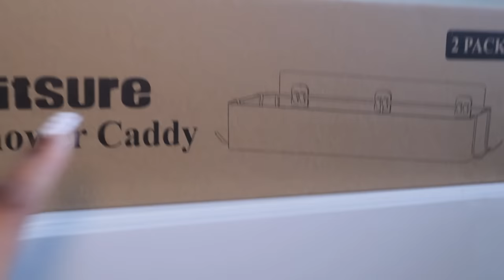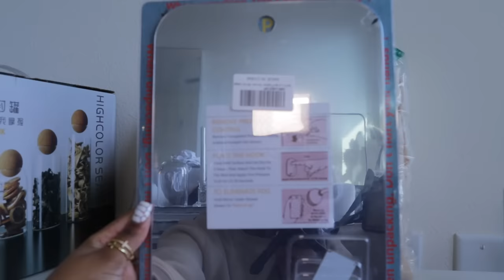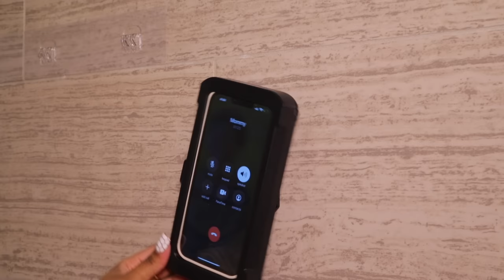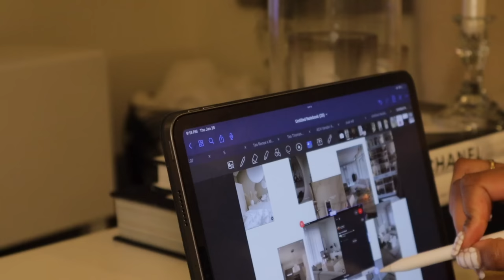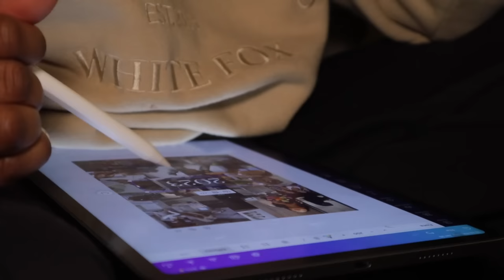SUNDAY RESET | 2023 vision boarding, redecorating, closet de-clutter, deep cleaning, & more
I missed yall! Hope you enjoy this sunday reset where I try to organize my life :)

Products mentioned
Shower Caddy
Toothbrush Holder
Storage Jars with Cork Lid
Soap Dispenser
Shower Phone Holder
Shower Liner
Shower Curtain Hooks
Shower Curtain
Wall Hooks
Lash Fan
Makeup Brush Cleaning glove
Body wash
Summer Fridays Serum